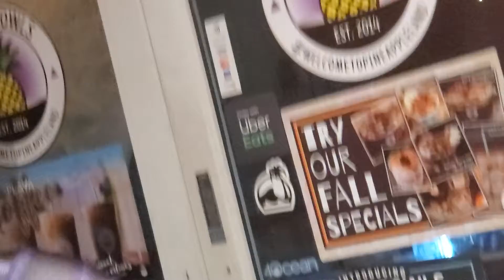PARTY FESTA Deerfield Halloween 🎃 🎃 🎃